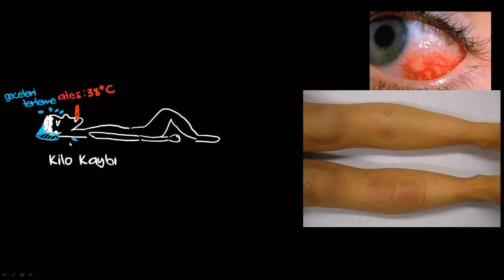Akciğer Veremi (Sağlık: Verem) (Bulaşıcı Hastalıklar)